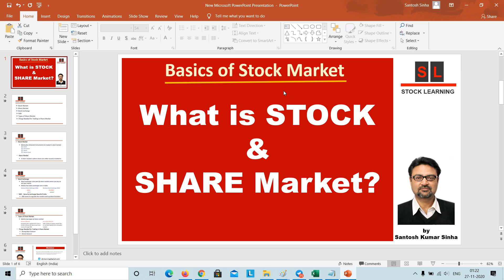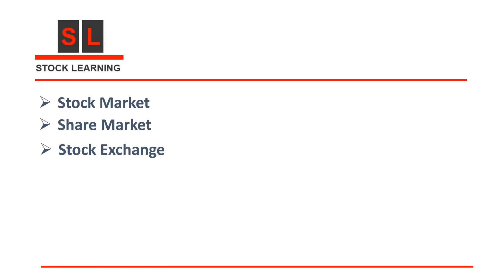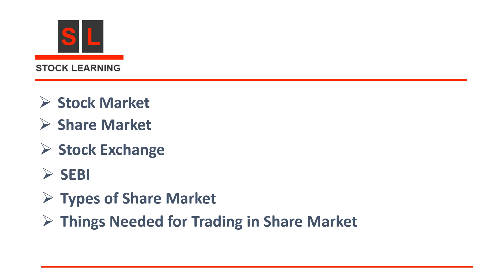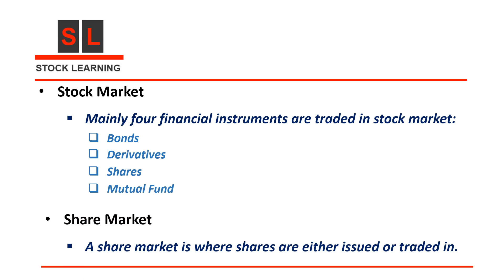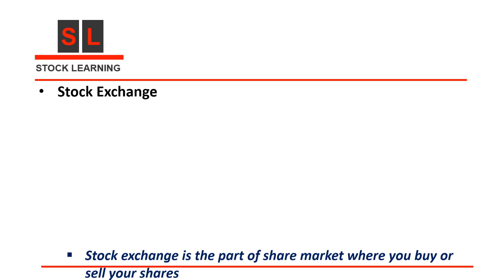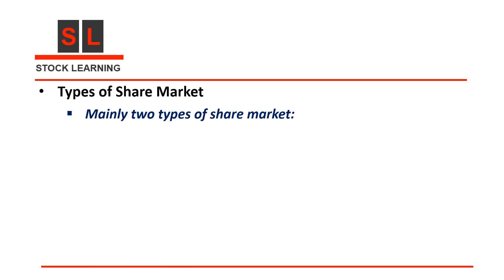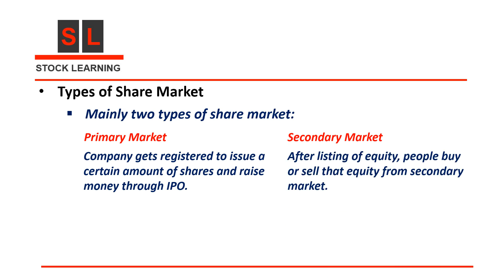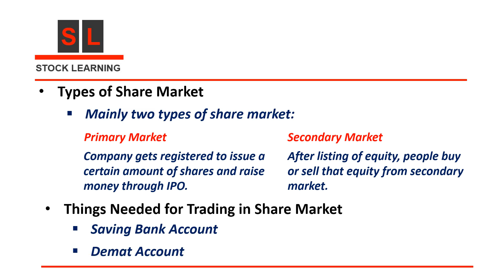What is STOCK & SHARE Market?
Basics of Stock Market - What is Stock And Share Market
Basics of Stock Market - What is Stock And Share Market nse
Basics of Stock Market - What is Stock And Share Market bse
Basics of Stock Market - What is Stock And Share Market National Stock Exchange
Basics of Stock Market - What is Stock And Share Market Bombay Stock Exchange
Basics of Stock Market - What is Stock And Share Market Nifty
Basics of Stock Market - What is Stock And Share Market Sensex
Basics of Stock Market - What is Stock And Share Market SEBI
Basics of Stock Market - What is Stock And Share Market Security Exchange Board of India
Basics of Stock Market - What is Stock And Share Market Stock Market
Basics of Stock Market - What is Stock And Share Market Share Market
Basics of Stock Market - What is Stock And Share Market Primary Market
Basics of Stock Market - What is Stock And Share Market Secondary Market
Basics of Stock Market - What is Stock And Share Market IPO
Basics of Stock Market - What is Stock And Share Market Intitial Public Offer
Basics of Stock Market - What is Stock And Share Market Derivatives
Basics of Stock Market - What is Stock And Share Market Mutual Fund
Basics of Stock Market - What is Stock And Share Market Bond
Basics of Stock Market - What is Stock And Share Market Equity
Basics of Stock Market - What is Stock And Share Market Share
Basics of Stock Market - What is Stock And Share Market Demat Account
Basics of Stock Market - What is Stock And Share Market Types of Share Market